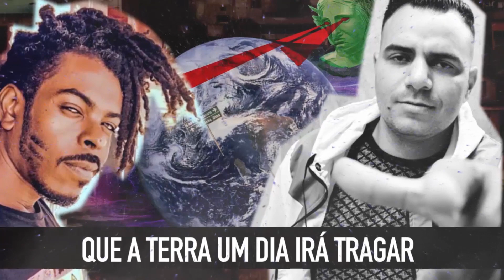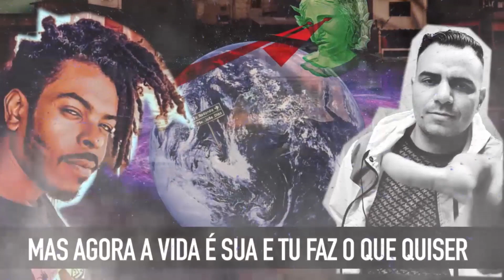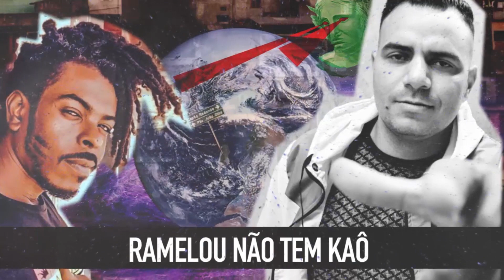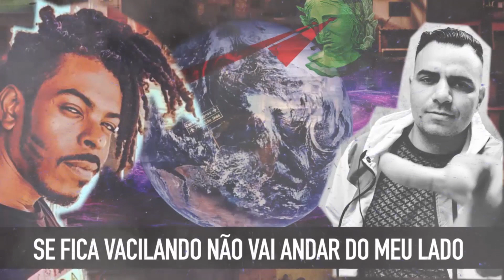Batatão Sintonia - Papo Reto feat. Victor Bhing (Lyric vídeo by JS Filmes)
Uma Produção de JS FILMES ® e JS RECORDS ® .